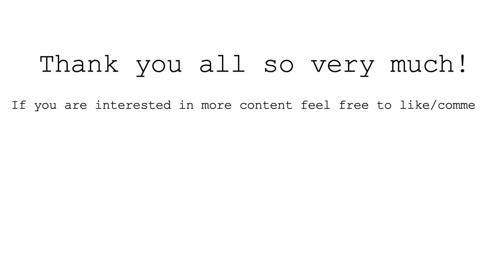Recent pick ups from Kapital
Yo!

This week I wanted to show you guys two items that I am absolutely stoked for. I purchased both of these on grailed. let me know what you guys think!

-Josh